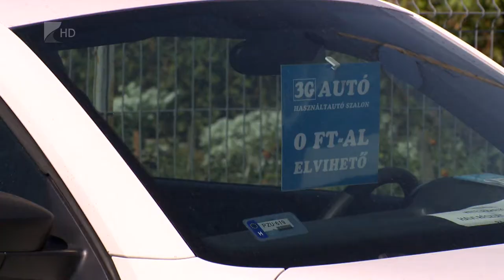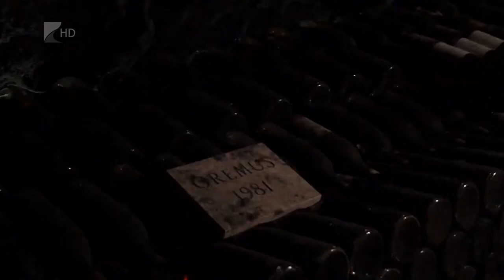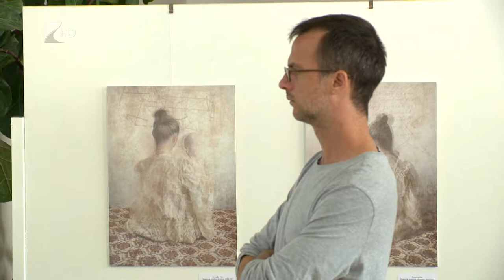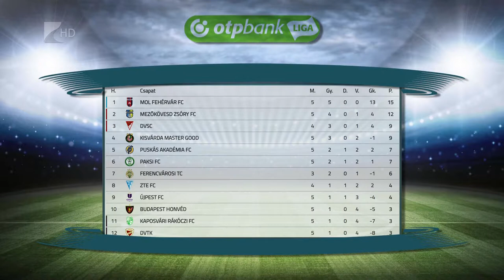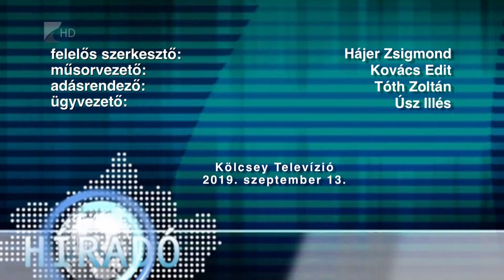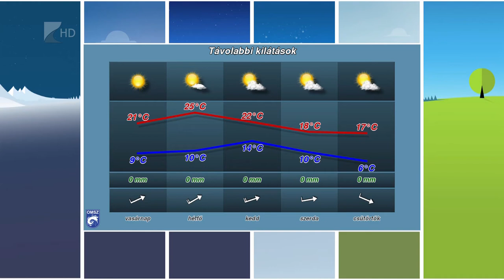Híradó 2019.09.13. - Kölcsey Tv